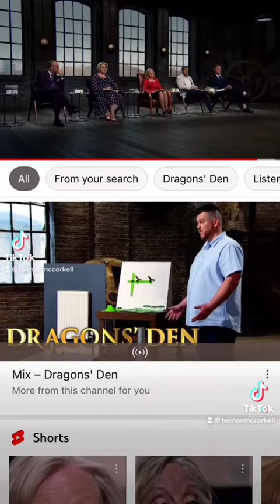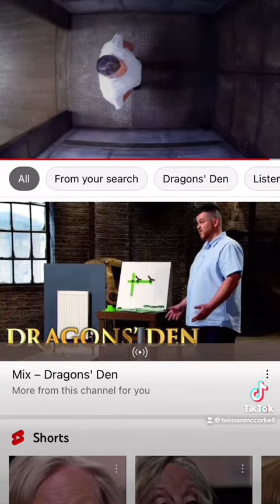Promoting Myself 👀🤷🏼‍♂️🙈…🙏🏻 Thank you for all your help & support everyone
I don’t actually promote myself 🤷🏼‍♂️, what am I doing wrong ?…👀